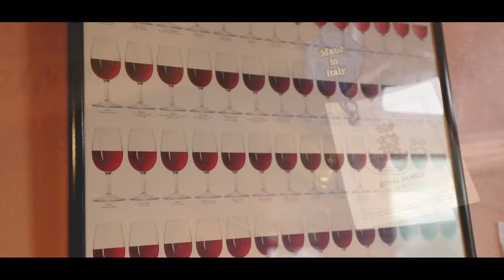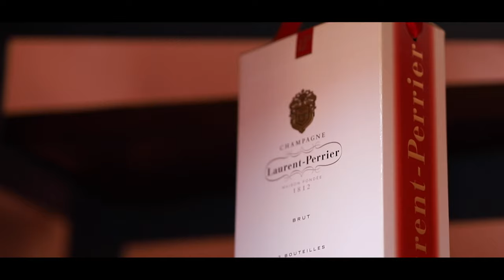North South Wines - Homepage Video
A promo video we created for the North South Wines website homepage